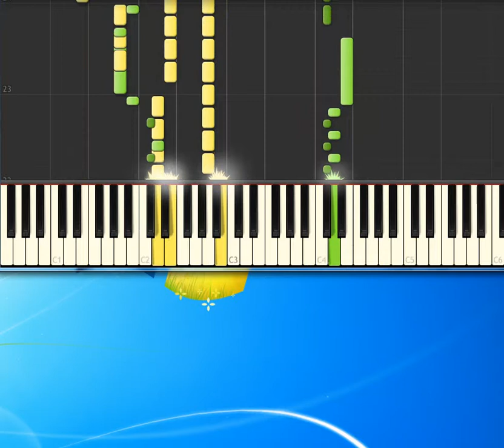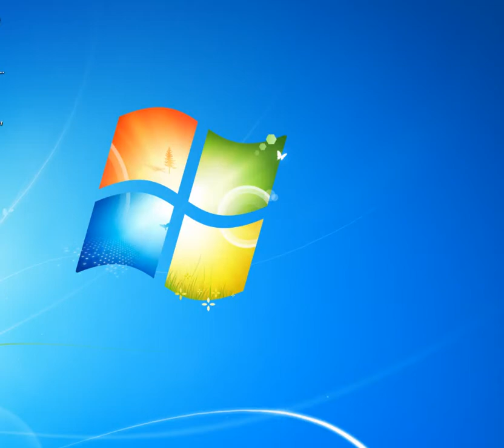[Piano Tutorial Synthesia]Cuccuruccuccu - Battiato Franco